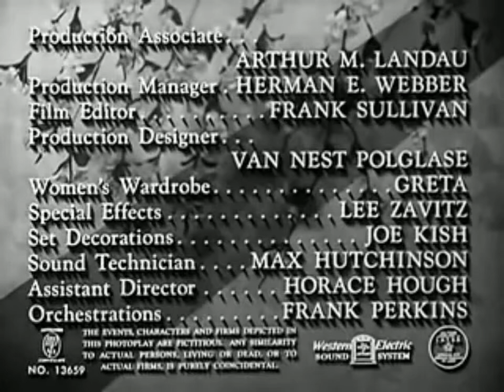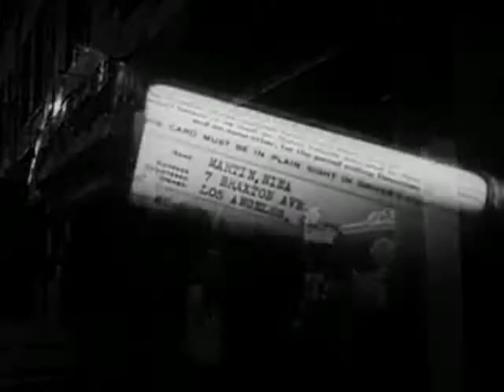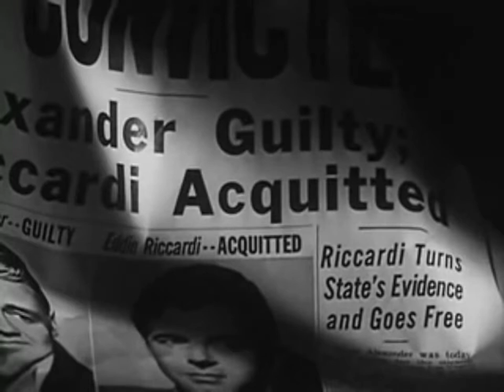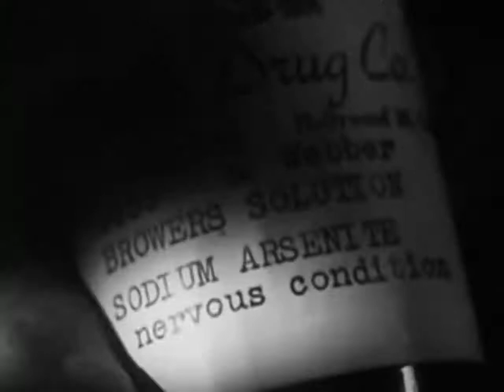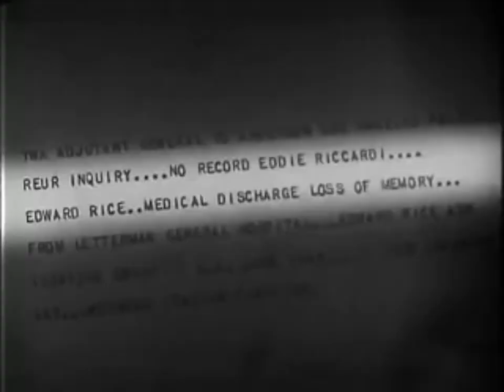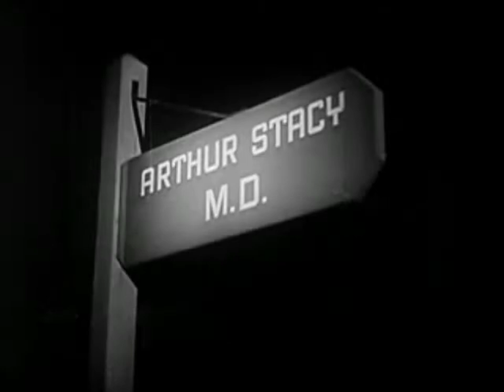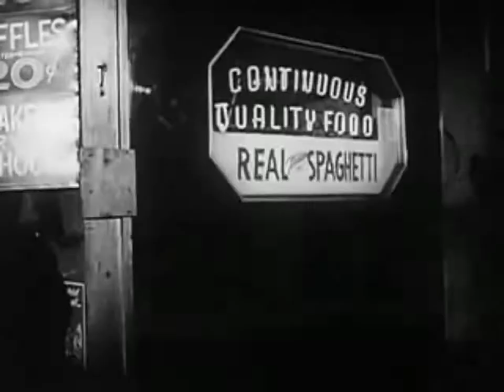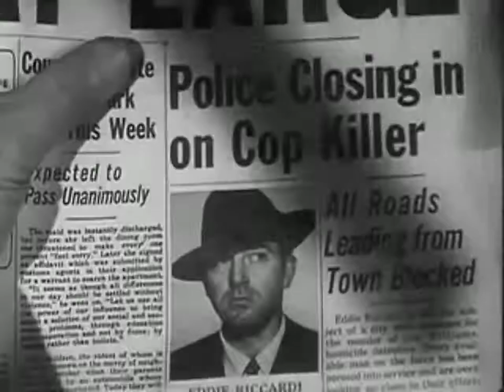"The Crooked Way" Full Movie - Film Noir (1949) Staring: John Payne & Ellen Drew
Plot:
After sustaining a head wound in combat, decorated World War II veteran Eddie Rice (John Payne) is treated at a San Francisco military hospital for a permanent form of amnesia. This leaves him with no knowledge of his life, family and friends prior to his enlistment, a void that the army intelligence unit was unable to fill as they couldn't find any information about him, other than the fact he enlisted in Los Angeles. Doctors tell him that no medical cure exists for his case, but that if he returns to Los Angeles he might run into people who know him and could help him fill in the blanks. Rice follows this advice and he promptly runs into people who recognize him. However, he is recognized not as Eddie Rice, but as Eddie Riccardi, a dangerous gangster gone missing, whose past behavior generates mistrust among the police and all those who knew him in the past. Furthermore, ruthless crime boss Vince Alexander (Sonny Tufts), who was betrayed by Eddie before he left the town, is now out for revenge.
Cast:
    John Payne as Eddie Rice / Eddie Riccardi
    Sonny Tufts as Vince Alexander
    Ellen Drew as Nina Martin
    Rhys Williams as Lieutenant Joe Williams
    Percy Helton as Petey
    John Doucette as Sgt. Barrett
    Charles Evans as Captain Anderson (as Charlie Evans)
    Greta Granstedt as Hazel Downs
    Raymond Largay as Arthur Stacey, M.D.
    Harry Bronson as Danny
    Hal Baylor as Coke (as Hal Fieberling)
    Don Haggerty as Hood
    Jack Overman as Hood
    Crane Whitley as Doctor Kemble / Off-Screen Narrator
    John Harmon as Kelly
    Garry Owen as Man from Green Acres Mortuary